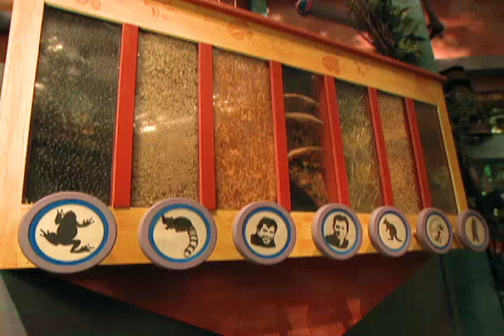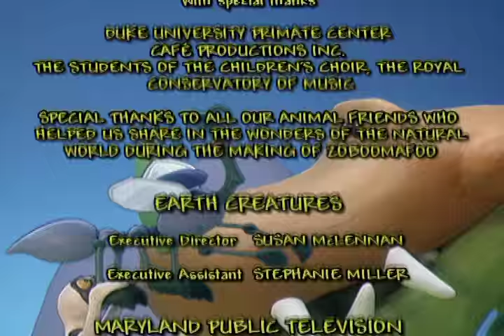Zoboomafoo 130 - Jumpers (Full Episode)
When migrating red kangaroos stop by Animal Junction, Zoboo, Martin and Chris discover that every creature has its own way of jumping: kangaroos and wallabies, caracals, frogs and even fish. Jackie plants a vegetable garden in her backyard for more great jumpers: rabbits!